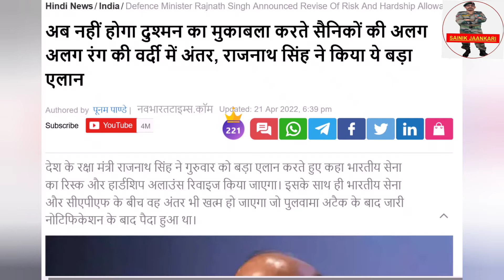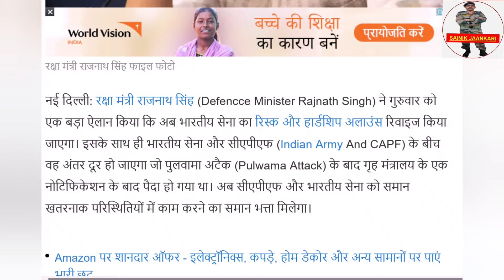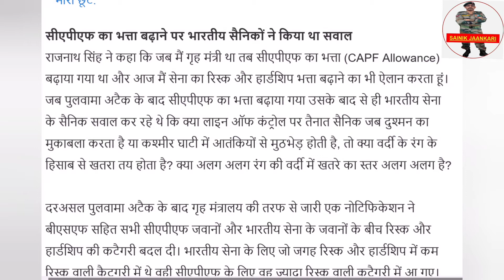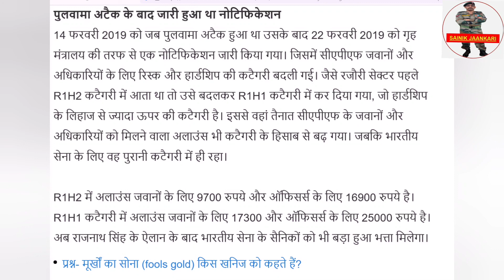"सैनिकों के लिए रक्षा मंत्री का धमाकेदार ऐलान" जवानों को मिला उनका हक ।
hard area allowance
hardship allowance
pay and allowance
defence minister rajnath singh
raksha mantri rajnath singh
Jammu and Kashmir allowance

is video mein mene jo bhi video, audio aur photo use kiya hai vo ek education purpose se use kiya hai taaki aap logo ko mein kuchh jaankari de pau.